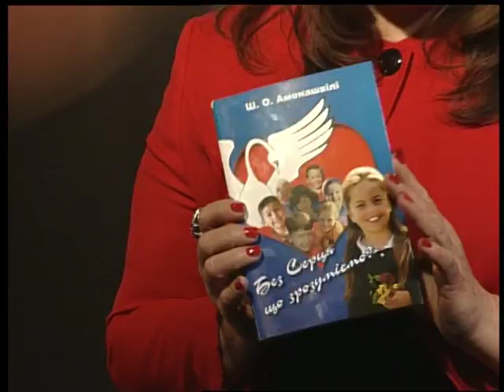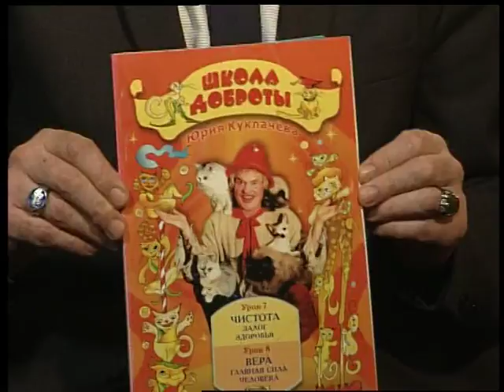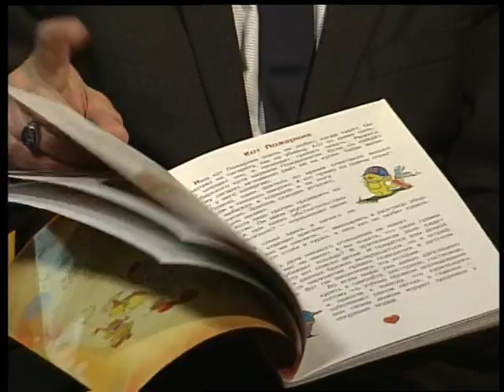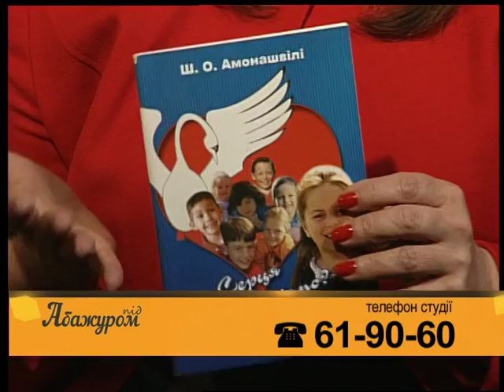(03.03.17) Під абажуром - "Урок доброти"